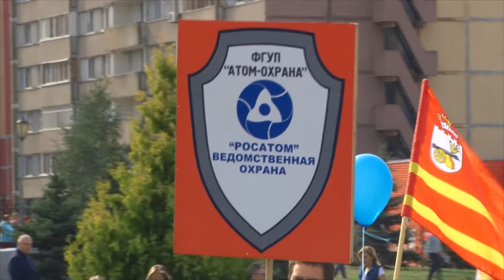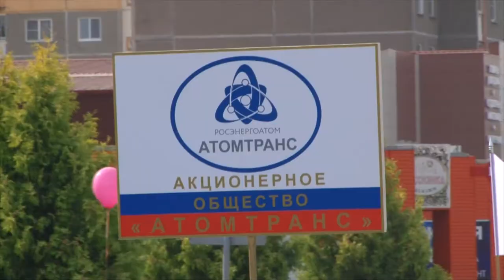Десна-ТВ: День города 2018